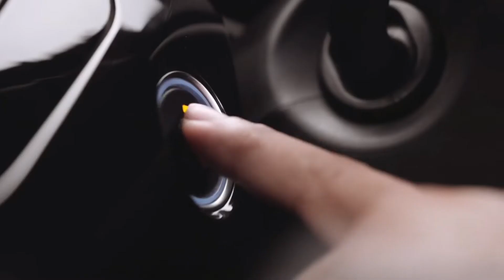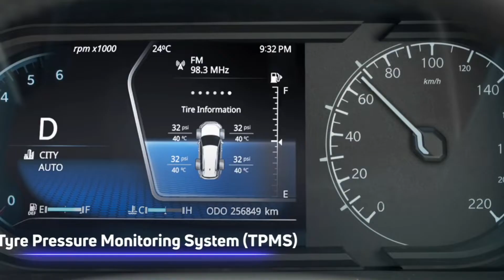Tata Safari Dark Edition Launched | Full Detail | Engine | Variants | Prices | Motordrive24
Tata Safari DarkEdition Launched in India. Like the Nexon Harrier and Altroz Safari DarkEdition Also Looks Similar to them.
From the Exterior Design Safari DarkEdition Comes with Dark Chrome Embedded in the Front Grille, Roof Rails and the Headlamp Surround, and a Dark R18 Inch Alloy Wheel.
In the Interior the Whole Cabin is Based on the Dark Theme, Dashboard, Leather Seats in Black Colour and Rest of the Layout Surrounds with Glossy Black Material.

Variant:                                          (On Road Price Patna)
XT+:                                                     (Rs- 22.70 Lakh)
XZ+:                                                     (Rs- 25.10 Lakh)
XZ+ 6-STR:                                         (Rs- 25.22 Lakh)
XTA+:                                                  (Rs- 24.22 Lakh)
XZA+:                                                  (Rs- 26.62 Lakh)
XZA+ 6-STR:                                      (Rs- 26.74 Lakh)

Highlighted Features: Front and Second Row Ventilated Seats, Air-Purifier, Wireless Android Auto/Apple Car Play, R18 inch Dark Alloy Wheel Etc.

Engine: 2.0L Diesel Engine
Power: 170 Bhp
Torque: 350 Nm
Transmission: 6-Speed MT/AT